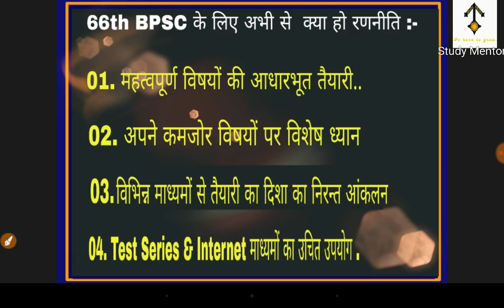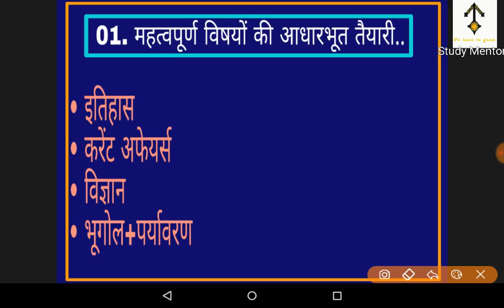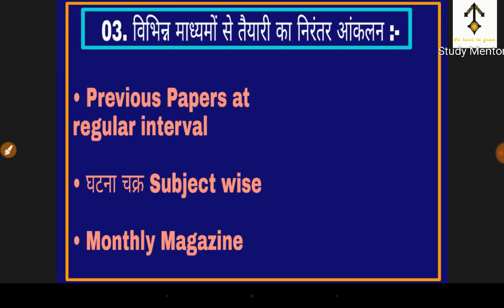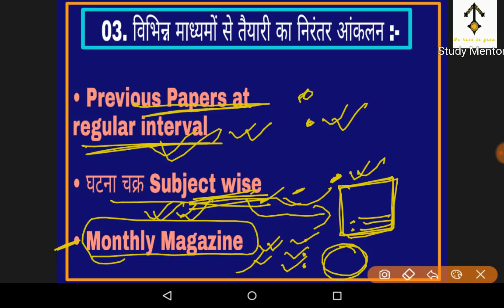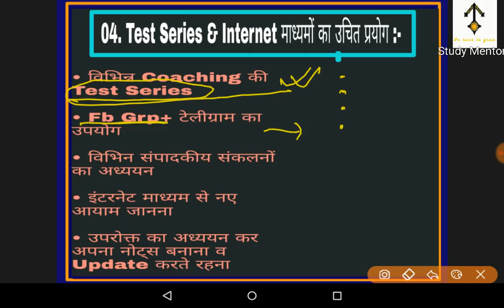66th BPSC Full Study Plan